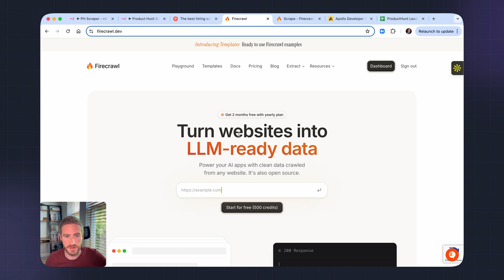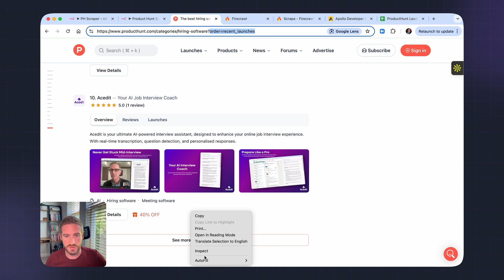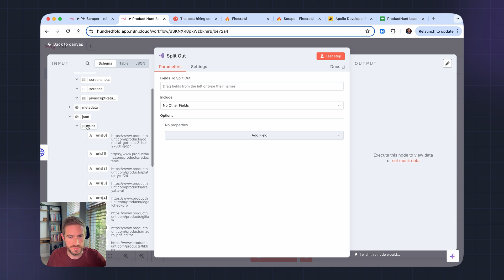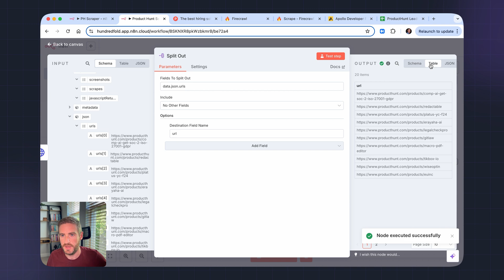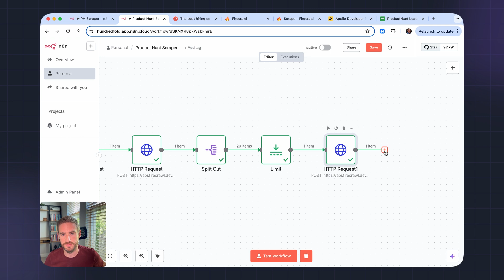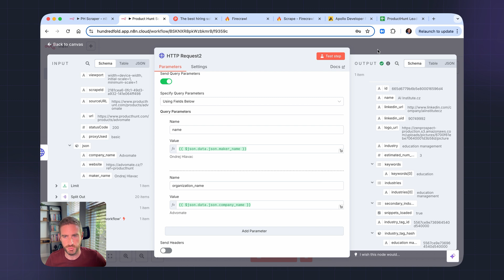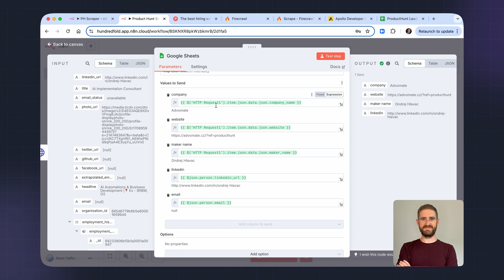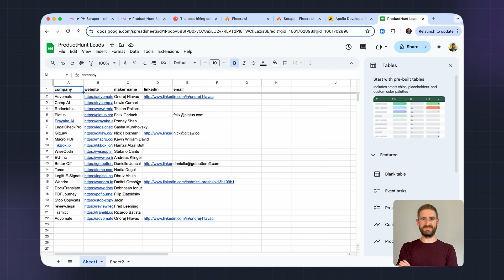How to scrape Product Hunt Leads for FREE with AI (n8n, no code)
Want to generate high-quality B2B leads on autopilot? In this video, I’ll show you exactly how I built a free lead scraper using Product Hunt, FireCrawl, Apollo, and n8n—all without writing a single line of code.

You’ll learn how to:
- Scrape recent Product Hunt launches automatically
- Enrich lead data with Apollo
- Export everything into Google Sheets
- Run the whole workflow while you sleep

This is a perfect no-code automation for founders, marketers, and indie hackers who want more leads without the manual grind.

▶️ Tools used: n8n, FireCrawl, Apollo, Google Sheets
💻 Skill level: Beginner-friendly (no coding needed)
⏱️ Setup time: Under 10 minutes

Get the n8n JSON workflow + Firecrawl prompt (and all my future workflows) inside The Scraping Edge, my free AI scraping community

⏱️ Timeline:
00:00 - Introduction
00:17 - What we will scrape and how to use FireCrawl
00:55 - Let's get started with the workflow
01:01 - Scrape Product Hunt with FireCrawl (HTTP Request)
03:39 - Turn 1 response into 20 items in n8n
04:11 - Scraping every Product Hunt page to gather more info
05:45 - Enrich the data with Apollo.io (HTTP Request)
07:32 - Export the leads into Google Sheets
09:56 - Wrapping up - Everything is FREE

🔥 Need help to grow your business with AI - Reach out

Copyrights:
Song: Free With You

Song: Dawn
Composer: Sappheiros